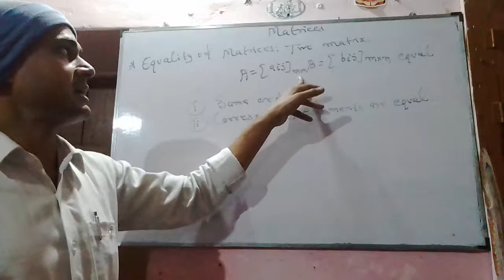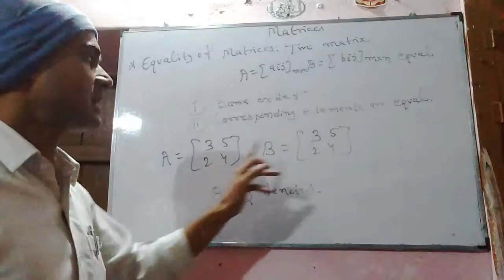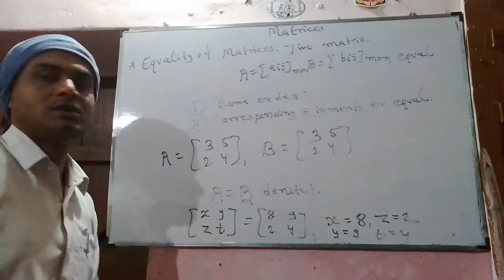B.B.JHA (MATHEMATICS CLASSES )Matrices -Equality of matrices